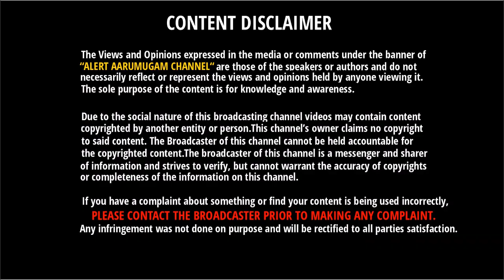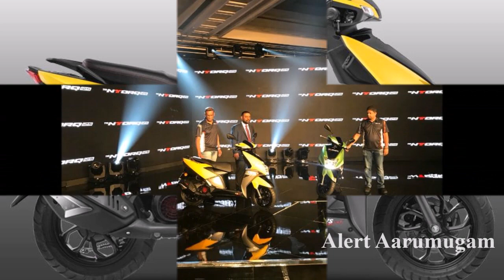TVS Ntorq Scooter - இல் உள்ள வசதிகள் | TVS Ntorq Scooter Specifications & Features